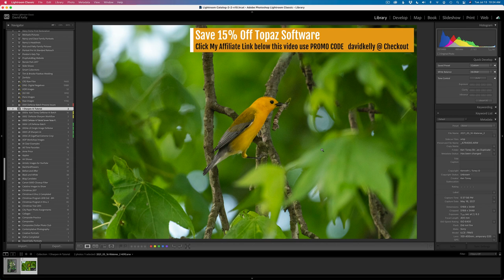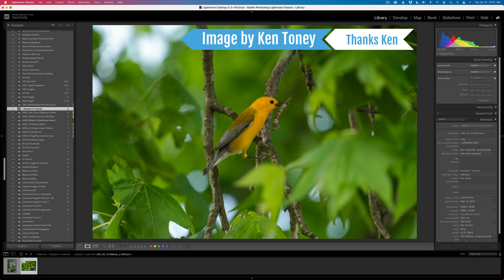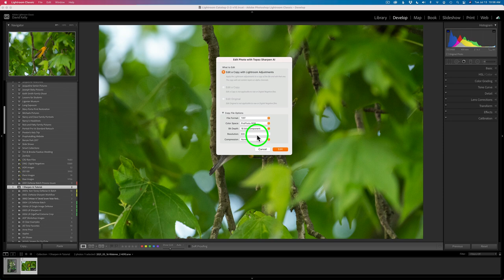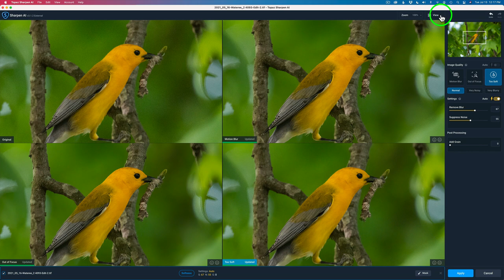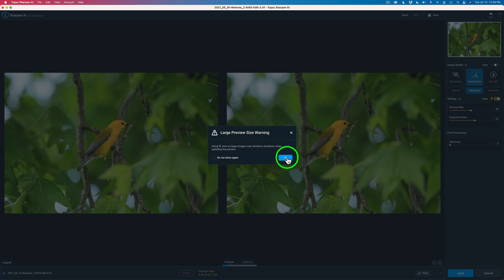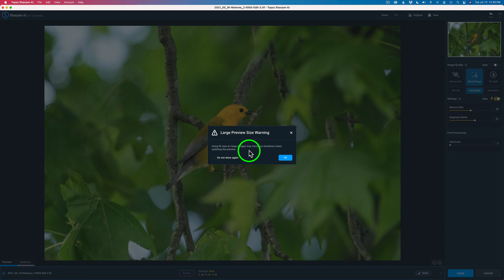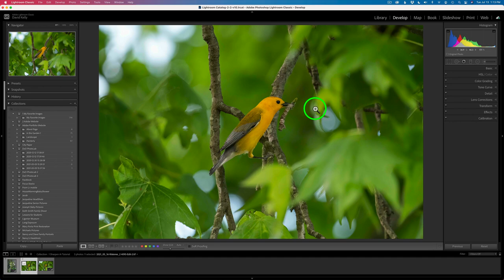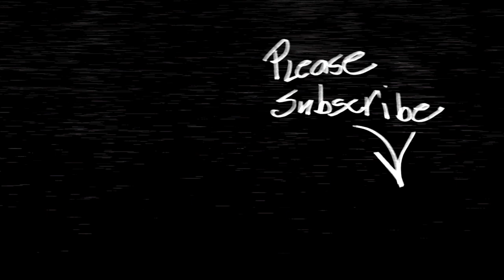TOPAZ SHARPEN AI or TOPAZ DENOISE AI: If You Could Only Choose One...Which Would It Be?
Use Promo Code davidkelly  ATTENTION (TOPAZ VIDEO ENHANCE AI IS ON SALE NOW UNTIL JULY 16, 2021) SALE PRICE $239.99 PLUS SAVE AN EXTRA 15% OFF WITH MY PROMO CODE   davidkelly

TOPAZ SHARPEN AI or TOPAZ DENOISE AI: If I could choose just one: Find out my answer in today's Tutorial...